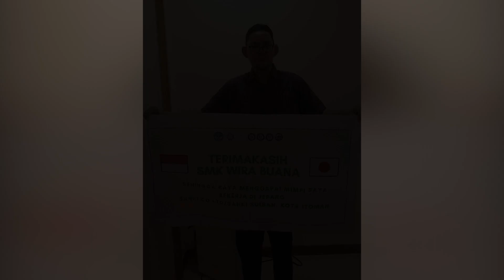TES TIMONI PROGRAM KELAS JEPANG SMK WIRA BUANA KABUPATEN BOGOR SEKOLAH PUSAT KEUNGGULAN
MENJADI SALAH SATU SEKOLAH PIIHAN DI KECAMATAN BOJOGGEDE SEKOLAH YANG MENERAPKAN BERBASIS INDUSTRI DIANTARA NYA KERJASAMA PERUSAHAAN DI JEPANG,KELAS INDUTRI LULUSAN KAMI LANSUNG DAPAT BEKERJA DI PRUSAHAAN